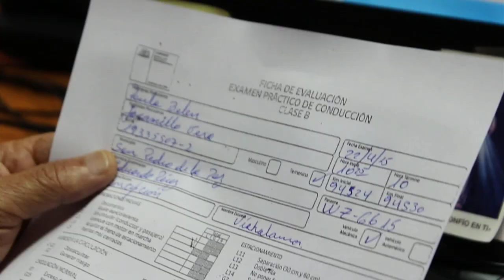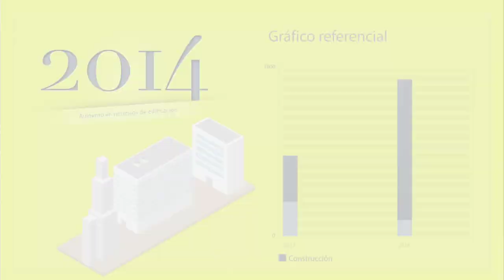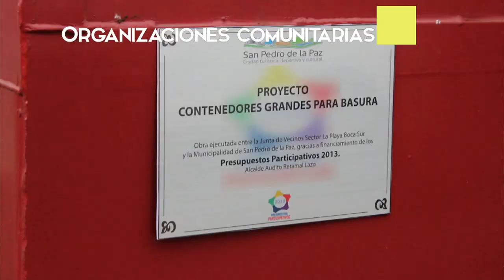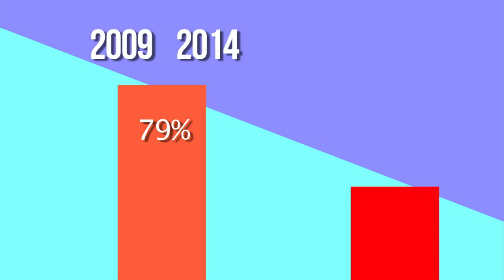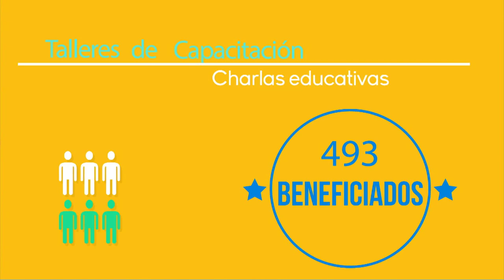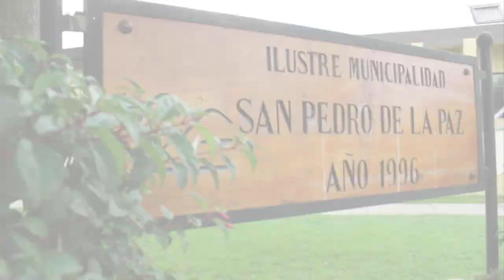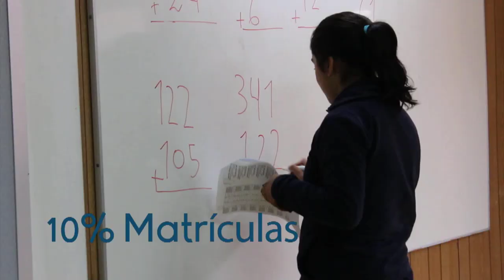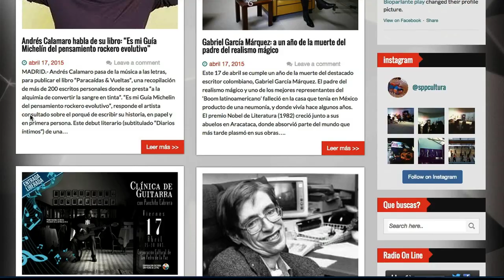Cuenta Pública de San Pedro de la Paz 2014